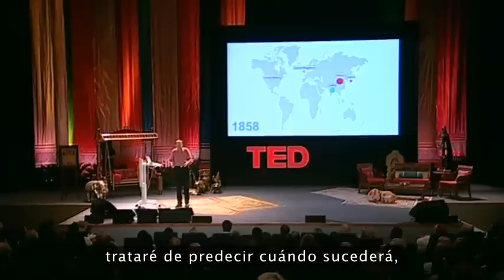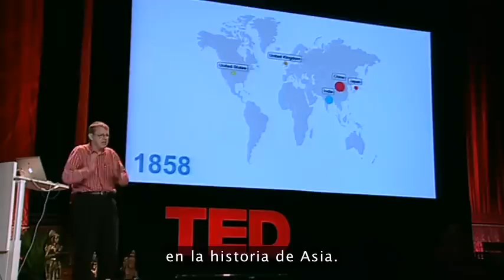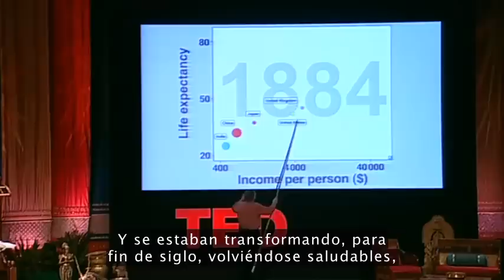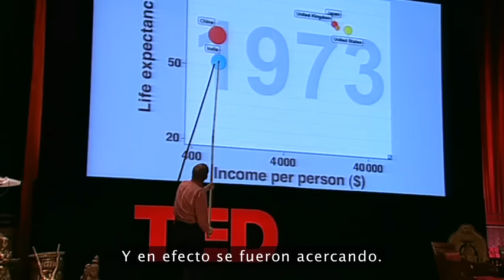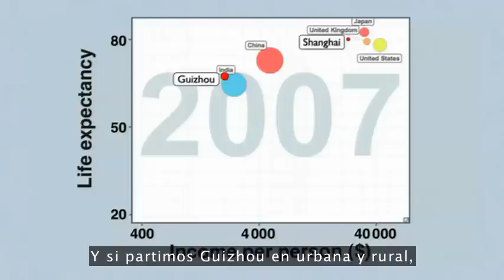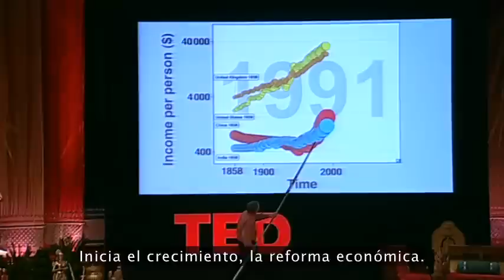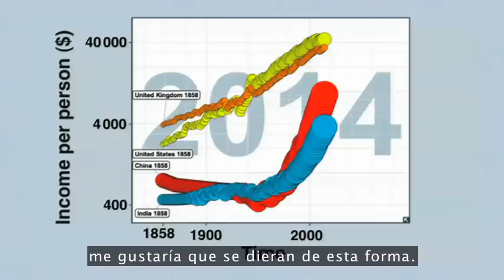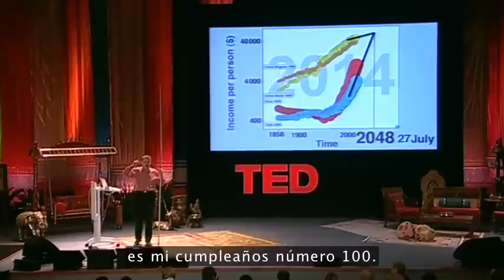El ascenso de Asia,cómo y cuando - Hans Rosling